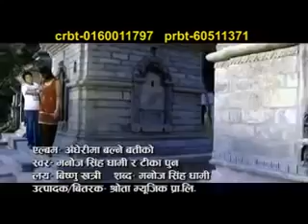ADHERIMA BALLNE BATTIKO "अधेरीमा बल्ने बत्तीको" Manoj Singh Dhami & Tika Pun || New Nepali Song 2071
मनोज सिंह धामी र टीका पुनको सुमधुर आवाजमा प्रेममय लोक दोहोरी गीत " अधेरीमा बल्ने बत्तीको "
Song - Adheri Ma Ballne Batti ko
Vocel - Manoj Singh Dhami / Tika Pun
Lyrics - Manoj Singh Dhami